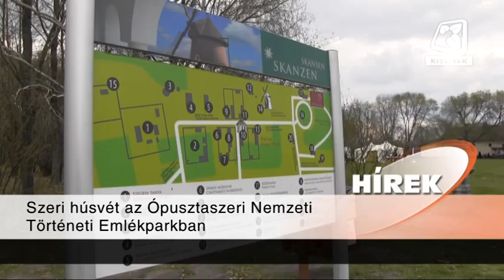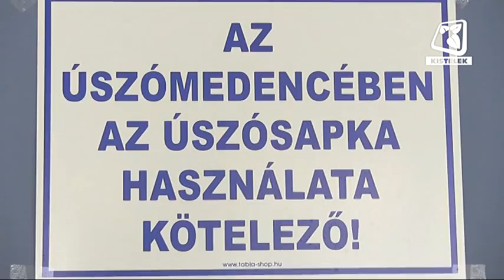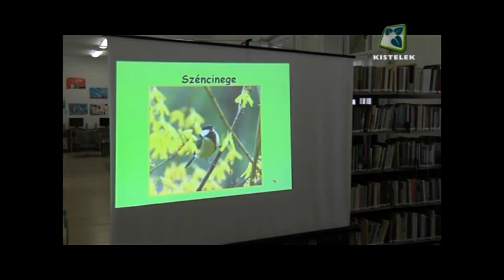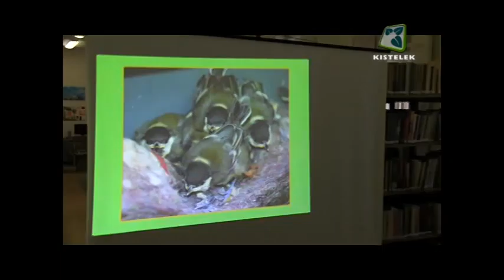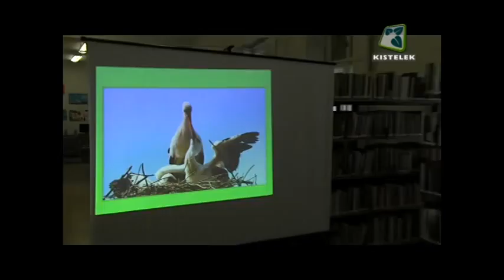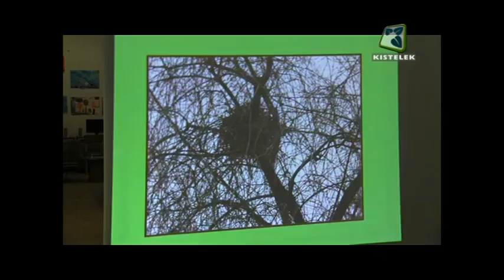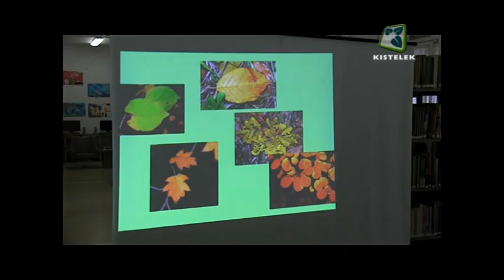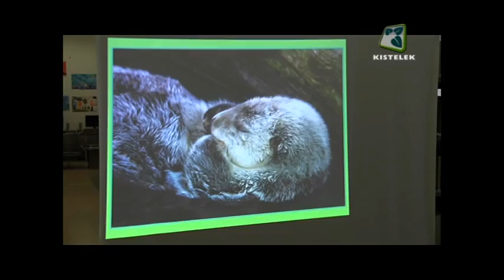Kistelek VTV - 2015.04.10-ei adás